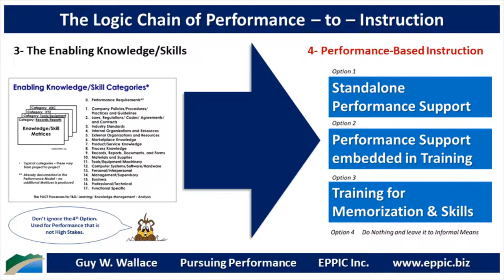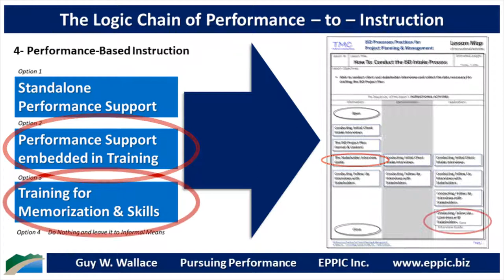The Logic Chain of Performance – to – Instruction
T&D: The Logic Chain of Performance to Instruction - authentic, performance-based Instruction will help transfer back to the job with Performance Impact. Results - and ROI - are a more of a function of the initial Targeting. At least their upside potential is.